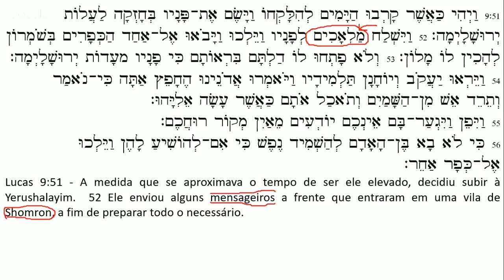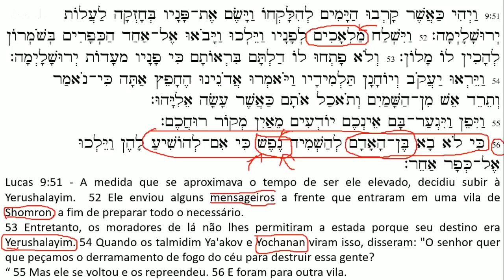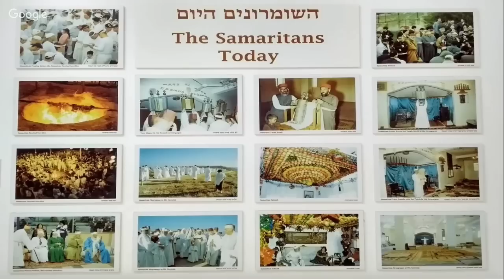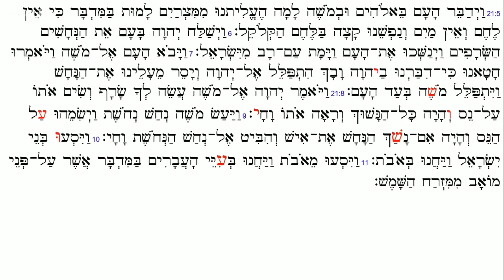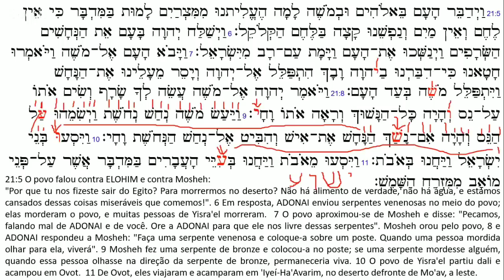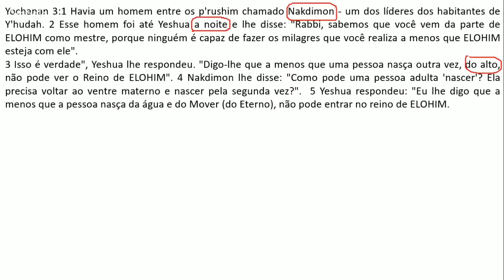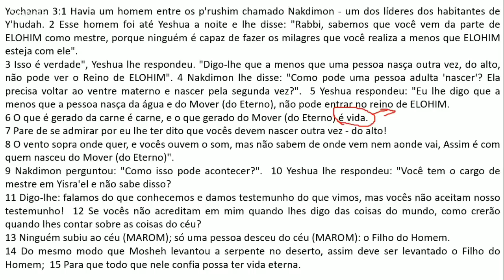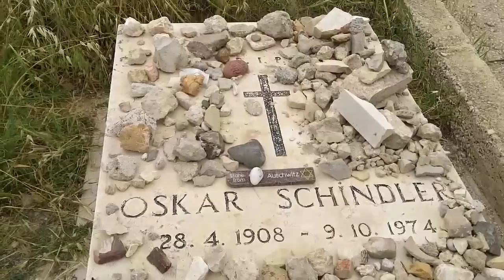Os samaritanos e a serpente de bronze - [39] Chukat (c)